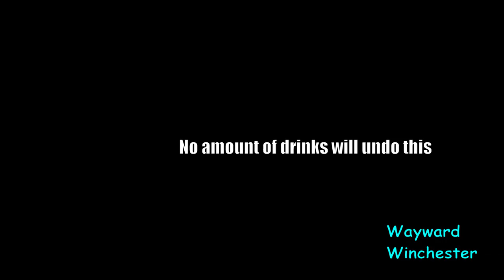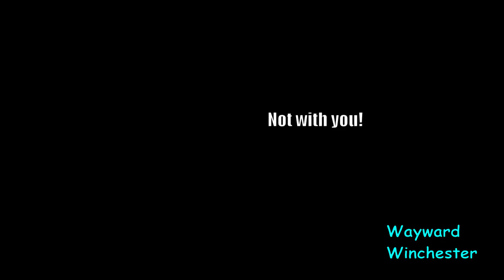Supernatural 15x09 Promo Photos With A Twist | Sam Befriends God & Dean Moves To Purgatory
Supernatural 15x09 Promo Photos With A Twist | Sam Befriends God & Dean Moves To Purgatory. A new episode of my parody series of upcoming episodes.